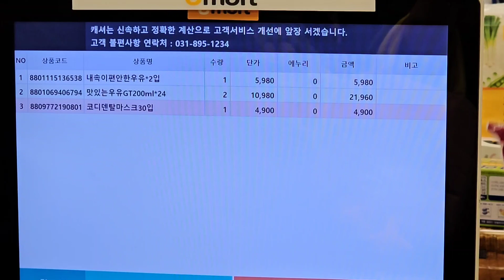쇼핑하고 계산해요 #20241103